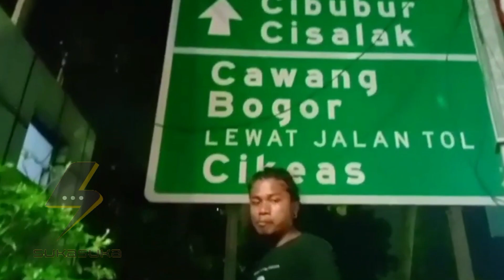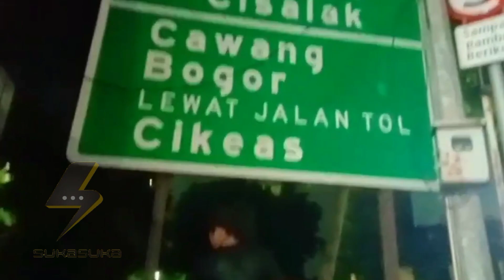Syuting Di Jalanan, Debu, Kevin, BTS Rahasia Dan Cinta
Melihat dibalik layar sinetron rahasia dan cinta, bts rahasia dan cinta, debu, kevin dan pak gatot terlihat syuting dijalanan pada malam hari. couple rahasia dan cinta, debu, dwita, greg, tiara.